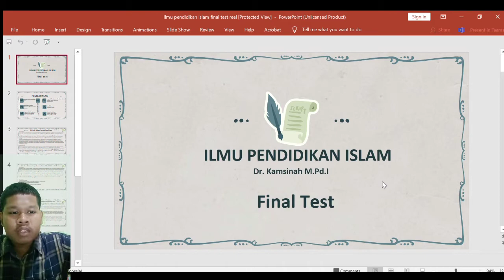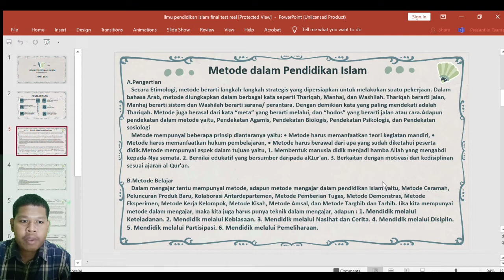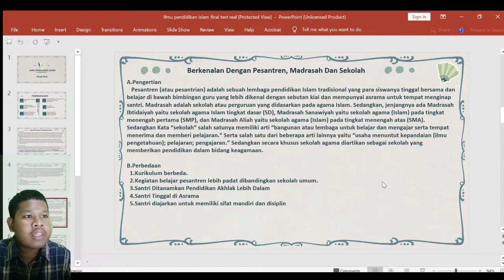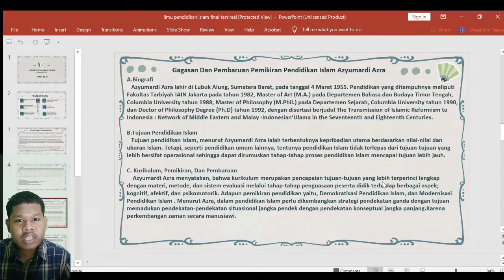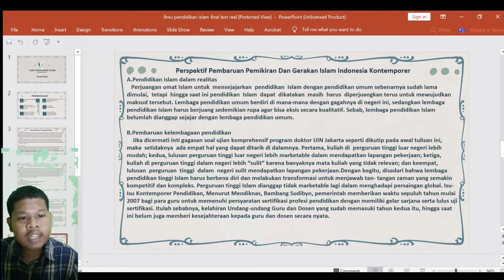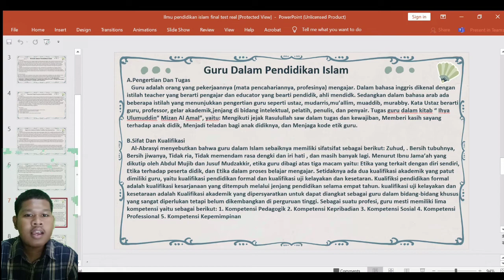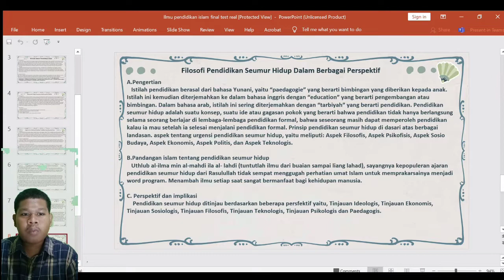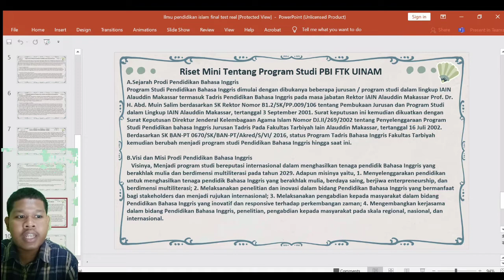Ilmu Pendidikan Islam - Final Test